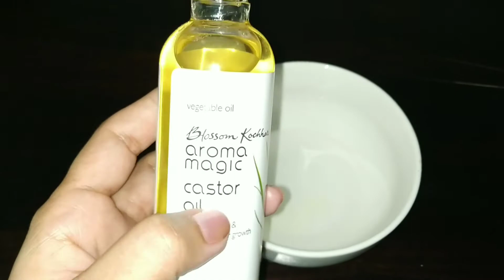Vitamin E Capsules for extreme Hair growth ll How to cure hair problems with vitamin E Capsules ll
Hey friends
This video is about how to cure all your hair problems by vitamin E Capsules and how to get long ,healthy and shiny hair with easy trick.

lovesworld07